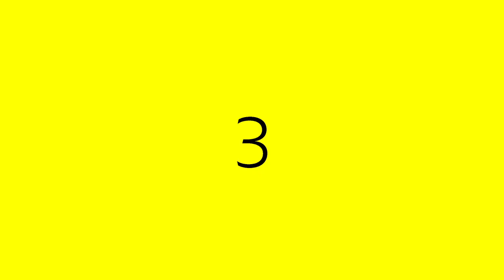Counting Down...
Watch some of our favourite Stella moments from 2012 now.